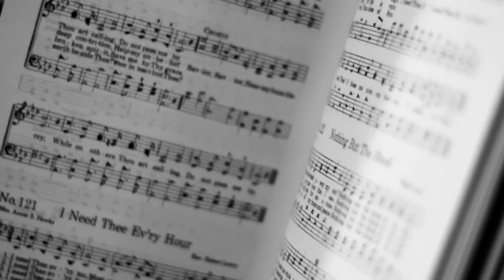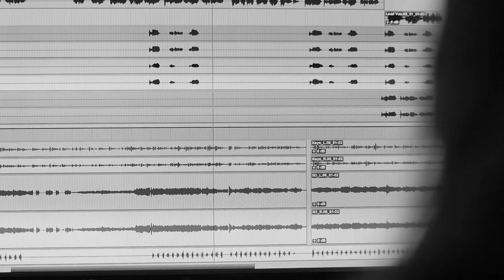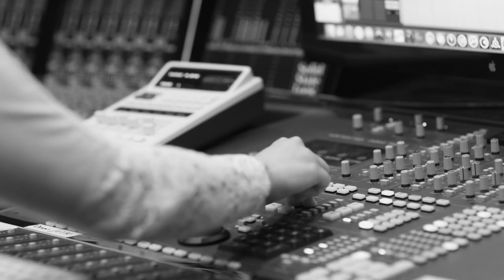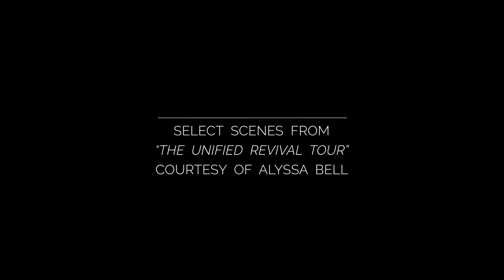Matthew Bell & the Next of Kin - Mini Documentary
Directed by Christopher Sibley
Produced by Lucky Hound Music